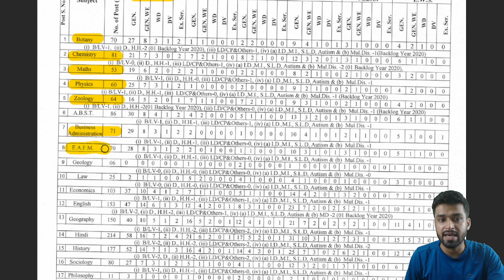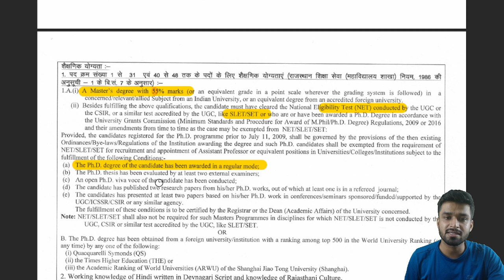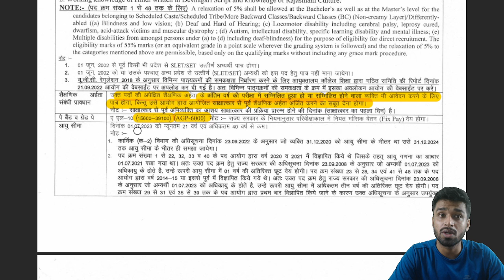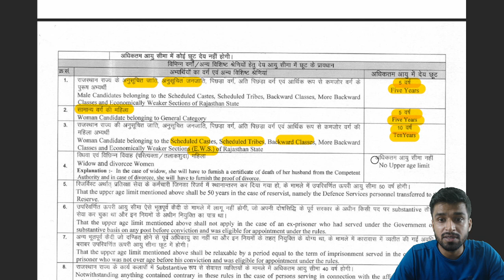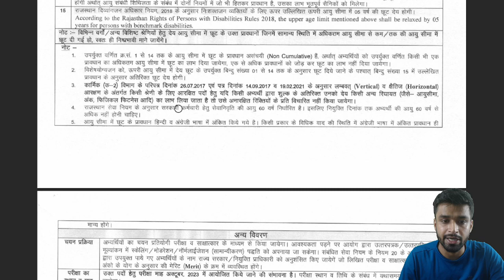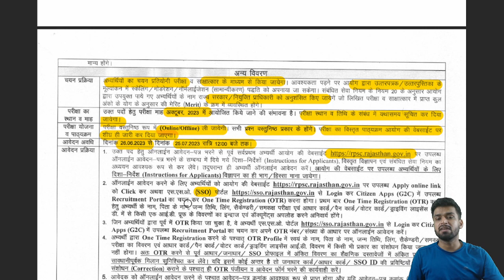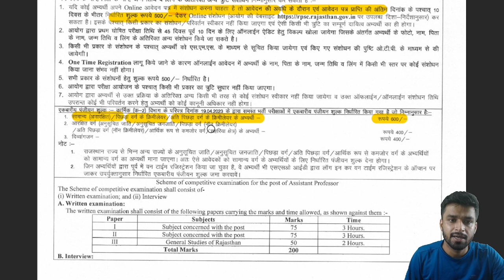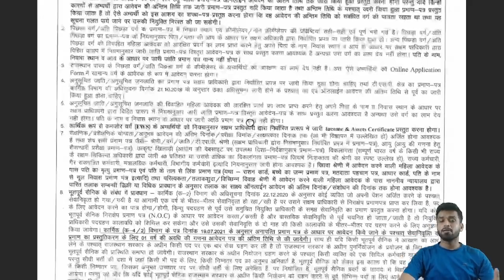RPSC Assistant Professor Vacancy 2023 | Notification Out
RPSC Assistant Professor Vacancy 2023 | Assistant Professor Vacancy 2023 | Genuine Classes | Arvind Kundara

➤Channel Host : Vivek Kumar Yadav ( M.Sc(Applied Mathematics)  IIT Mandi )
➤From - Bharatpur Rajasthan ( India )